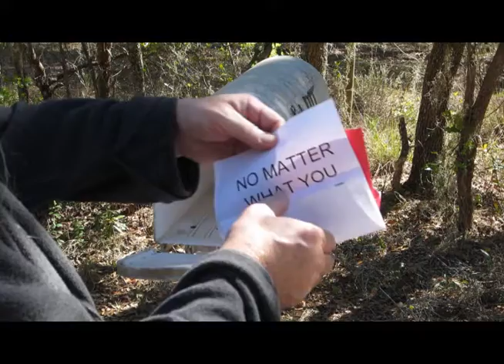PICK UP THE MAIL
This is my daily walk to pick up the mail